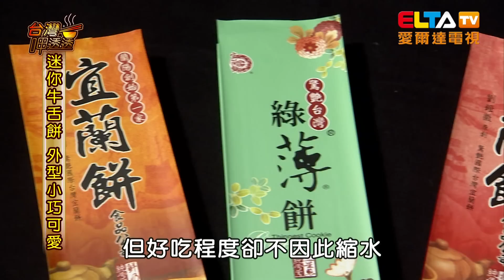宜蘭餅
全台最薄的餅，只有0.1公分，像紙一樣薄，還可以透光？